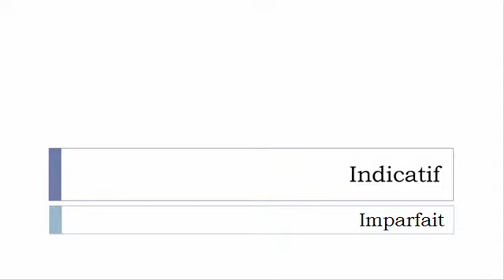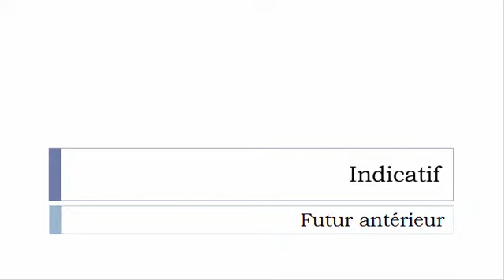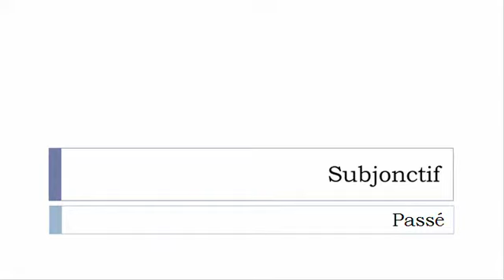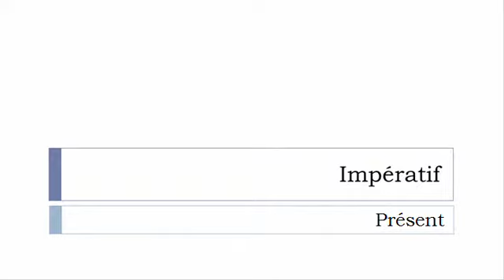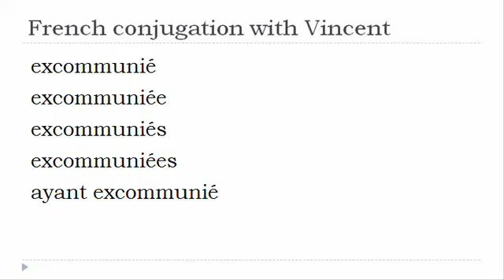French verb conjugation = Excommunier